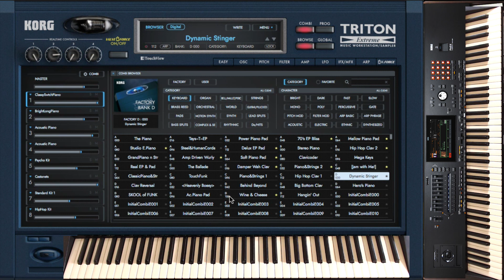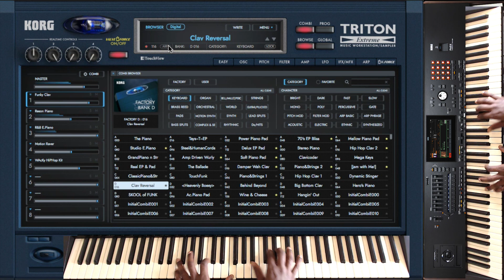KORG TRITON Extreme (bad boy)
experience the sounds that shaped the music in 2000s